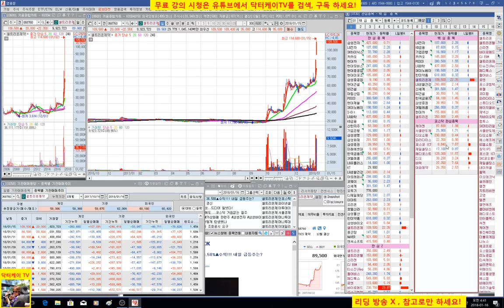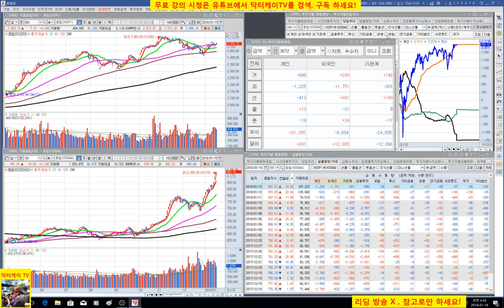= 닥터케이 TV =오늘의 주식시황/180115/해외시장 분석과 코스닥 종목분석포함